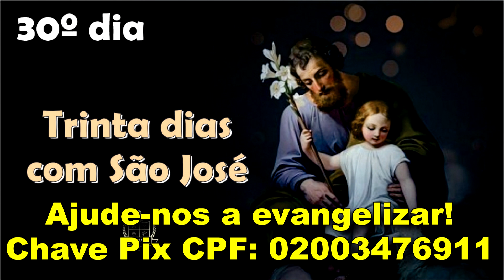30º dia - Devoção dos 30 dias com São José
Devoção dos 30 dias com São José
Para obter uma graça extraordinária

Baixe agora o seu exemplar do nosso livro digital: "Devoção dos 30 Dias com São José" e o tenha na palma da sua mão para rezar na hora em que você quiser!

Que sua vida seja repleta de bênçãos e graças especiais, sob a proteção amorosa do Glorioso São José.

Agência 1879
Operação 3701
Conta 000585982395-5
Rodrigo Hogendoorn Haimann